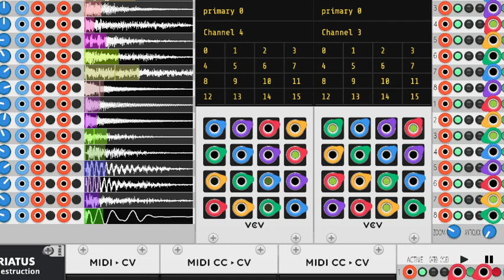Deist Modular VI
Generative IDM / Breakcore / Ambient using VCV Rack 2 as a frontend and custom sequencing software as the backend.